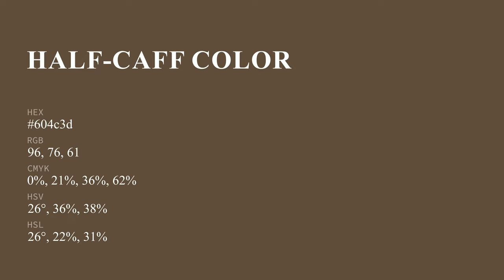Half-Caff color 604c3d hex color - Brown color - Cool color 604c3d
What color is Half-Caff ? 604c3d hex color - Brown color - Cool color 604c3d

Hex 604c3d Color Code is also known as Half-Caff color.